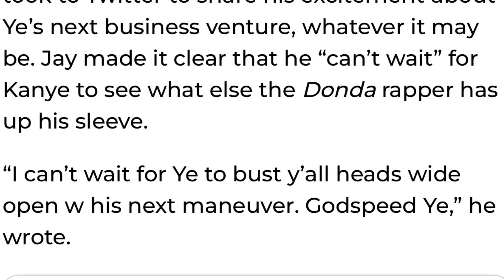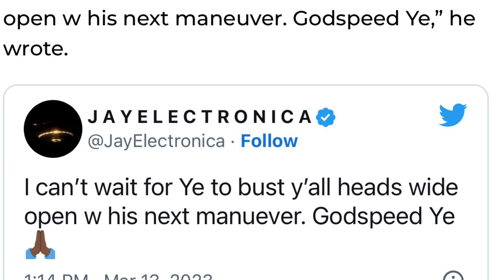OMG 😱 Kanye Can’t Be Controlled | Jay Electronica Says Kanye West Is About To Shock The Nation